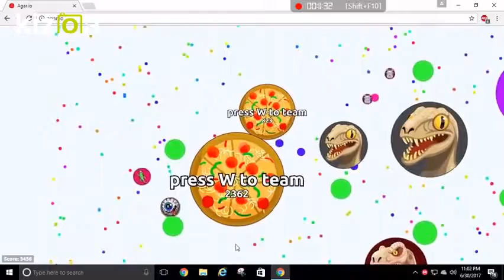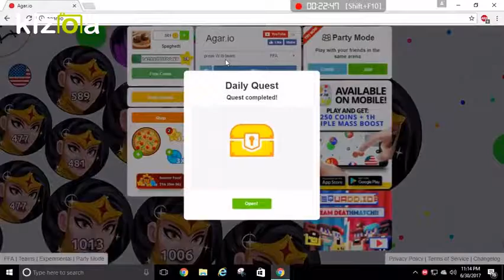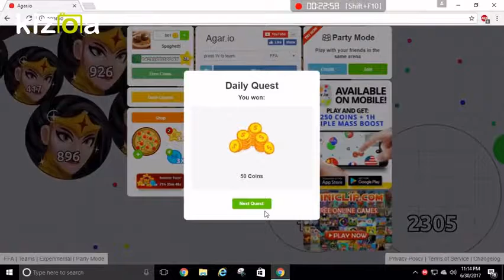SICK TRICKS MY DUDE!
got güd in dis vid_ did süm güd stüfs & had grate tiem wile yieting owt

düdes (aka bieng hoodieni)